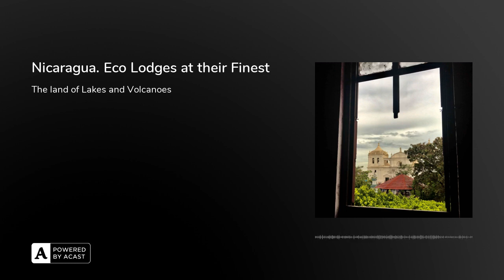Nicaragua Travel Podcast. Eco Lodges at their Finest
It is Travel Tuesday and the day of another episode of Hip abroad, hashtag le monologue du voyage.

In this episode, we are going to Nicaragua. Known as the land of lakes and volcanoes, Nicaragua is pure beauty, it is located between the Pacific Ocean and the Caribbean Sea, which makes it very diverse in terms of population, culture, food, and activities.

So here is my list of recommendations for Nicaragua greatest activities in a space of 10 days from sledging down volcanoes, and seeing fresh lava to luxury eco lodges.

The blog post is live with a transcript of this episode

Thanks for listening and live inspired.

00:00 Introduction
01:22 Managua
03:00 Leon
04:47 Volcano Sledging
06:15 Ometepe Island
09:00 Hiking Madeiras Volcano
10:14 Granada
10:58 Jicaro Eco Lodge
14:53 Masaya Volcano
15:52 San Juan de Oriente
17:18 Inspirational Quote